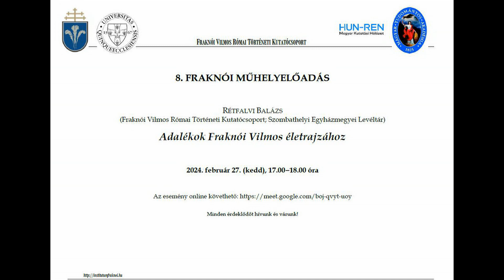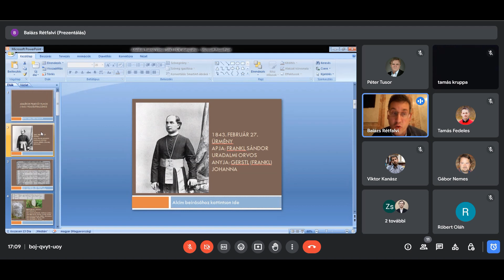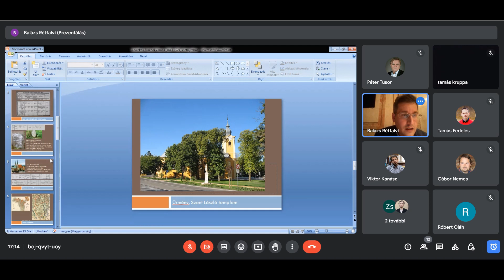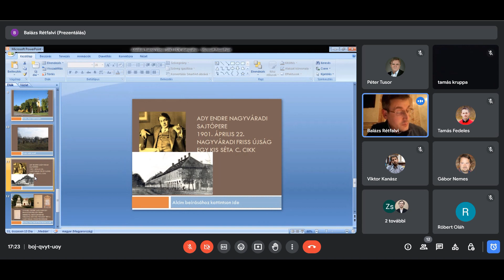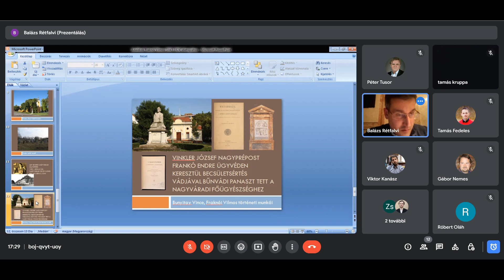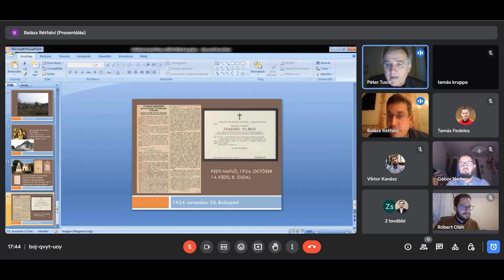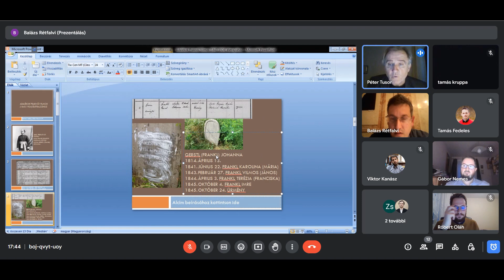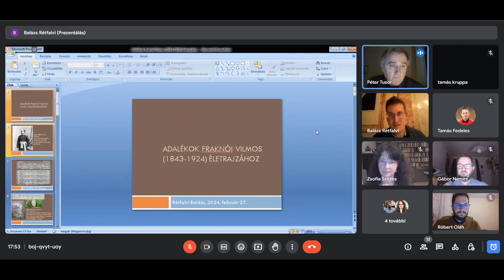Rétfalvi Balázs: Adalékok Fraknói Vilmos életrajzához | 8. Fraknói Műhelyelőadás | 2024. 02. 27.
Rétfalvi Balázs a Szombathelyi Egyházmegyei Levéltár intézményvezetője és a Fraknói Vilmos Római Történeti Kutatócsoport külső tudományos segédmunkatársa 2024. február 27-én, Fraknói Vilmos születésének évfordulóján előadást tartott a kutatócsoport névadójának életrajzi adataiból. Ezzel az előadással hivatalosan is megnyílt a Fraknói-év, amely a nevezett halálának 100. évfordulójára hivatott emlékezni.